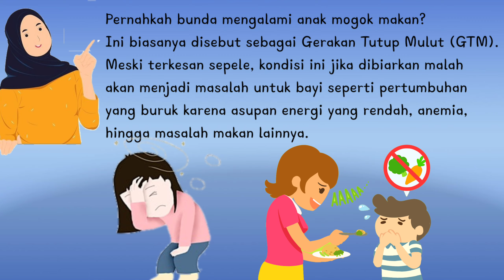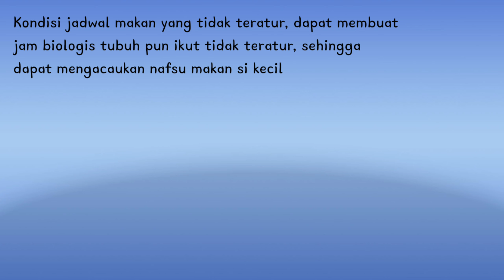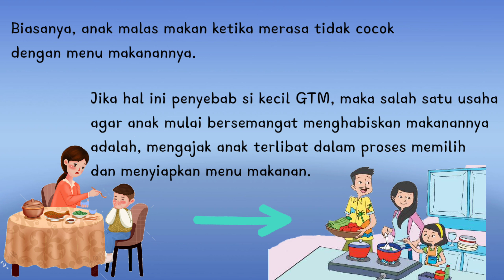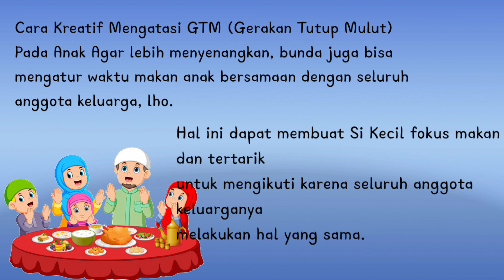Tips Mengatasi Anak GTM (Gerakan Tutup Mulut)-parenting Indonesia-ibu dan anak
Channel ini berisi tentang seputar parenting,informasi menarik,tips,inspirasi dan seni , semoga channel ini dapat memberikan tontonan bermanfaat bagi semuanya yah
Terimakasih yang sudah menonton video video nurhikmah official, jangan lupa like komen dan subscribe channel ini yah, aktifkan lonceng notifikasinya juga agar kamu ga ketinggalan informasi menarik lainnya dari nurhikmah official.
Catatan
Di Rangkum dari berbagai sumber.